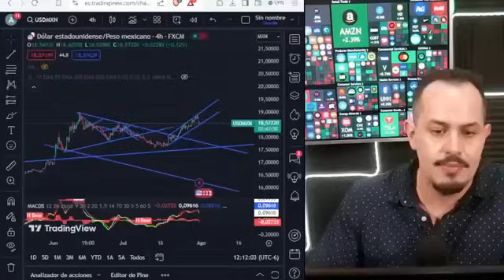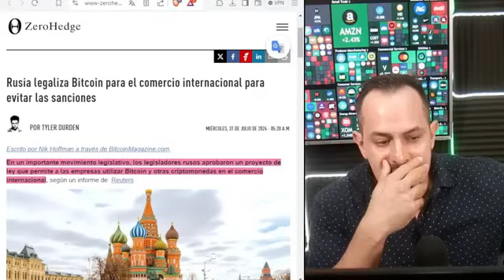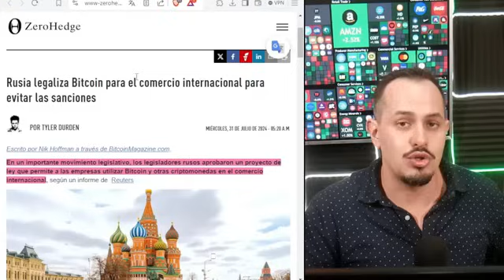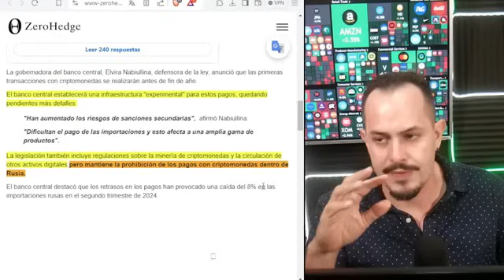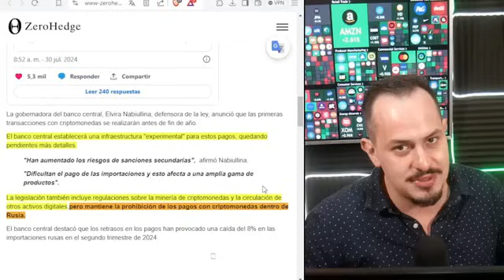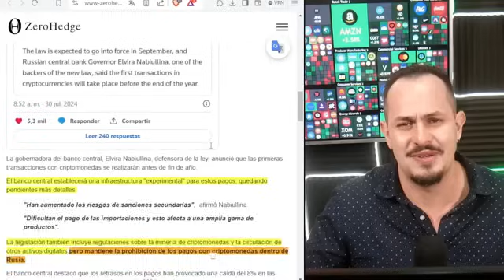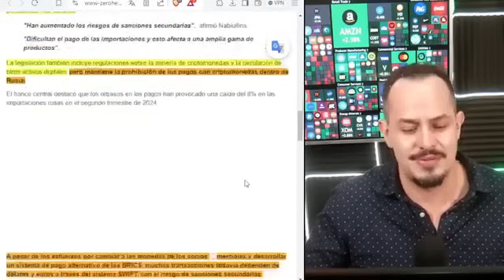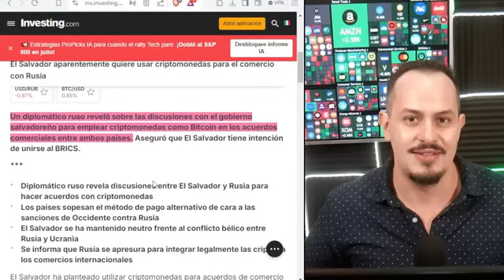OFICIAL! RUSIA LEGALIZA BITCOIN! ATAQUE DIRECTO HACIA EL DOLAR!